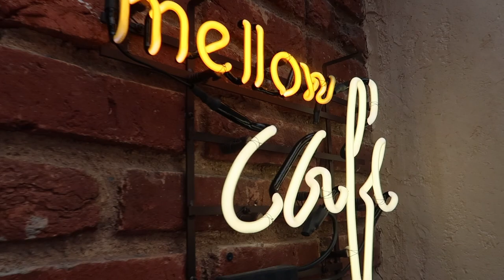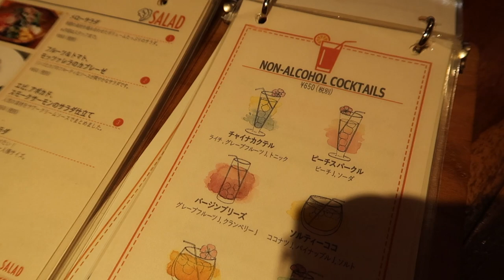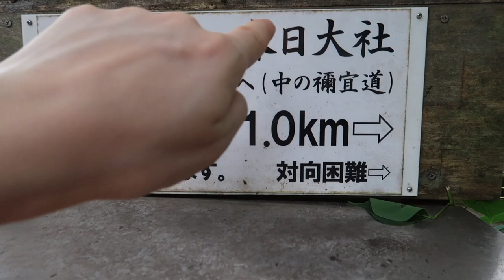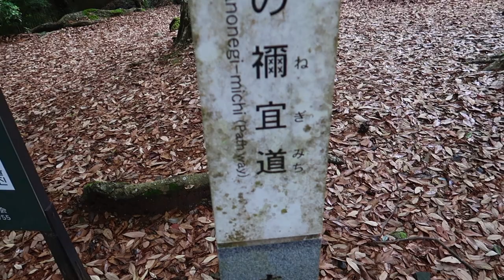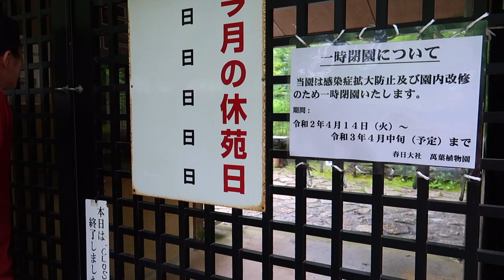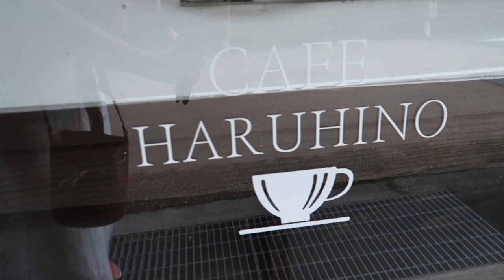Nara DEER PARK! A Must Visit in Nara, Japan | Fun Day Trip With My Japanese Family AMWF [NO PEOPLE]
Hi everybody!

Just a few days ago my Japanese family and I took a little day trip to Nara deer park in Japan! If you're an animal lover you'll be over the moon since there are literally no people and tons of deer! The nature is so lush, the temples super old and the animals a bit unpredictable! All of this makes Nara Deer park a Must-Visit on your trip to Japan; So If you don't know what to do on your trip, pay it a visit, you won't regret it!

MY EQUIPMENT
*Manfrotto tripod

*Canon G7X PowerShot mark II